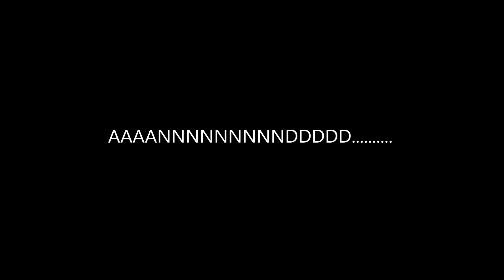POCKET FULL OF NICHOLS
MAXIMUM PRODUCTIONS

Produced by - Jacob Nichols